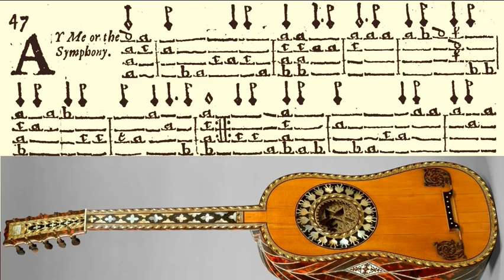Playford's Dancing Master: Ay Me or The Symphony - for baroque guitar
Ay Me or The Symphony from Musick's delight on the cithren, 1666. Arranged for baroque guitar, and played by Richard Mackenzie.
This is the symphony (or introductory music) to the fifth song in James Shirley's court masque The Triumph of Peace, which was first performed in the Banqueting House at Whitehall for King Charles I in 1634.
This symphony was also popular as a country dance, and appeared in editions of John Playford's Dancing Master from 1651 onwards.